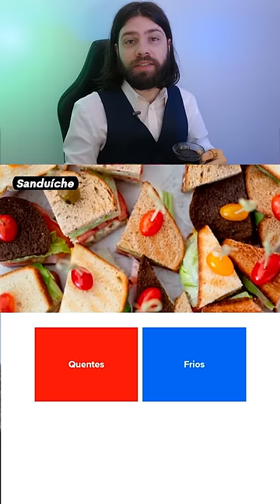Essas comidas são melhores Frias ou Quentes?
Kwai ► oluizbtt